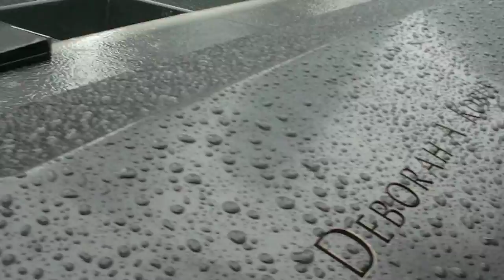9/11 WTC Memorial - Ground Zero South Tower Pool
9/11 WTC Memorial - Ground Zero South Tower Pool.. Very emotional...